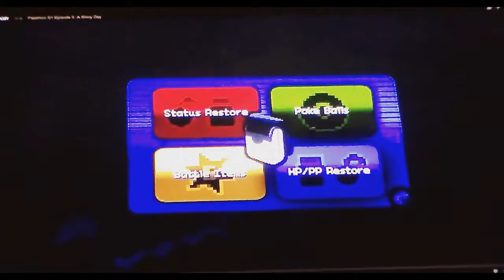Pixelmon S1 Episode 62- Creepy Villager